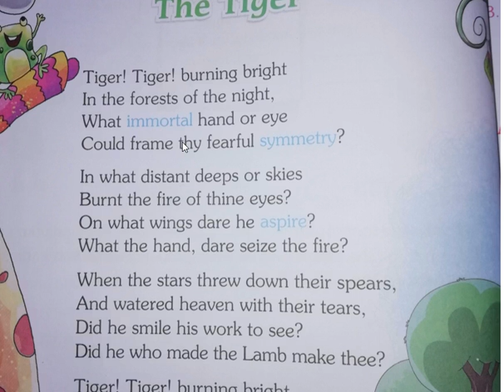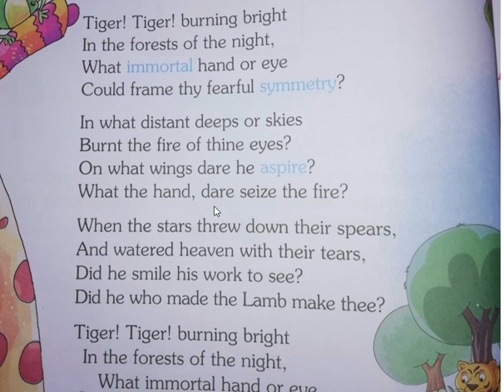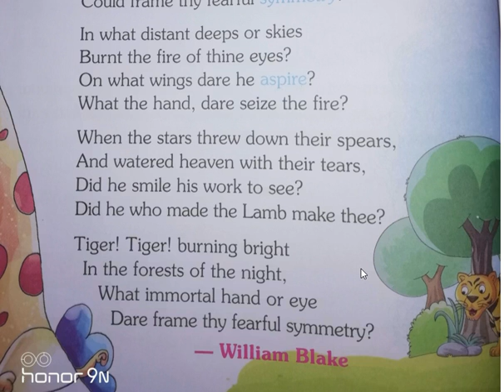5th class ENGLISH E51908